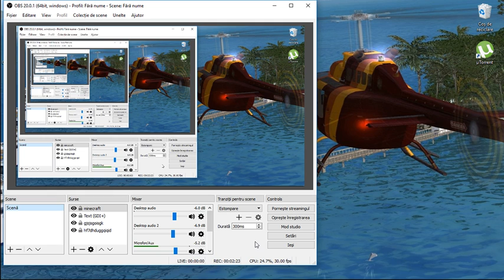Q y A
SCRIETI IN COMENTARII INTREBERILE VOASTRE.